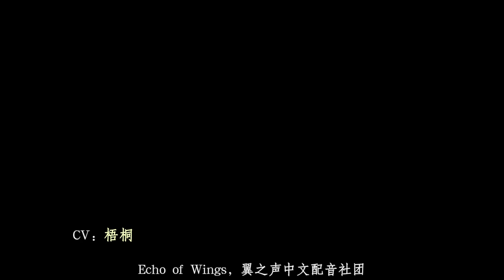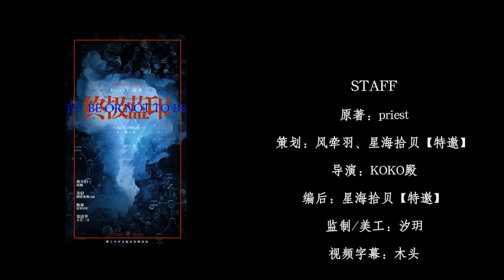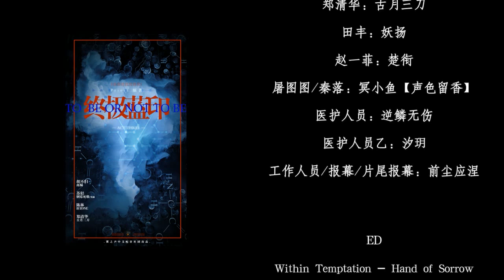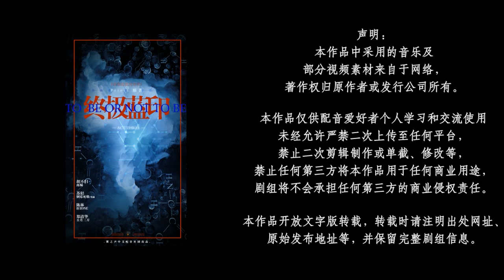【翼之声】《终极蓝印》第三期（BL）【中抓·广播剧】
【翼之声】priest原著，现代科幻耽美广播剧《终极蓝印》第三期，剧组成员名单——

STAFF：
原著：priest
策划：风牵羽、星海拾贝【特邀】
导演：KOKO殿
编后：星海拾贝【特邀】
监制/美工：汐玥
字幕：木头

CAST：
胡不归：商桐
苏轻：倒霉死勒【特邀】
陈林：轩ZONE
方修：有希
许如崇：沉然
蒋岚：KOKO殿
史回章：雅策君【剪刀剧团】
程未止：不知归期【KA.U】
郑清华：古月三刀
田丰：妖扬
赵一菲：楚衔
屠图图/秦落：冥小鱼【声色留香】
医护人员：逆鳞无伤
医护人员乙：汐玥
工作人员/报幕/片尾报幕：前尘应涅

ED：Within Temptation - Hand of Sorrow

声明：
1、本作品中采用的音乐及部分视频素材来自于网络，著作权归原作者或发行公司所有。
2、本作品仅供配音爱好者个人学习和交流使用，未经允许严禁二次上传至任何平台，禁止二次剪辑制作或单截、修改等，禁止任何第三方将本作品用于任何商业用途，剧组将不会承担任何第三方的商业侵权责任。
3、本作品开放文字版转载，转载时请注明出处网址、原始发布地址等，并保留完整剧组信息。